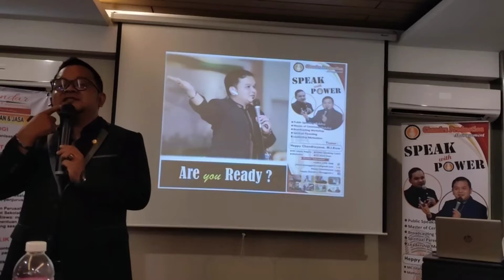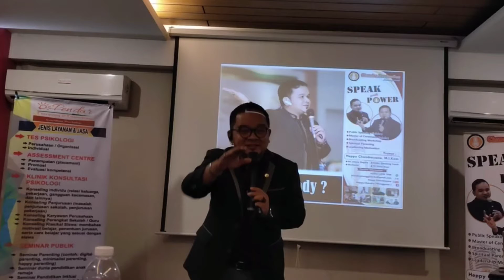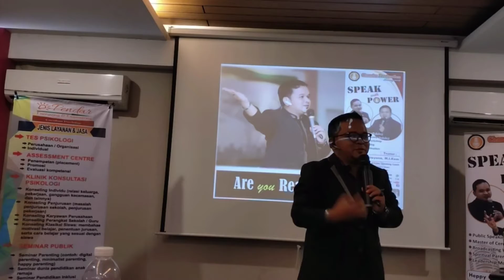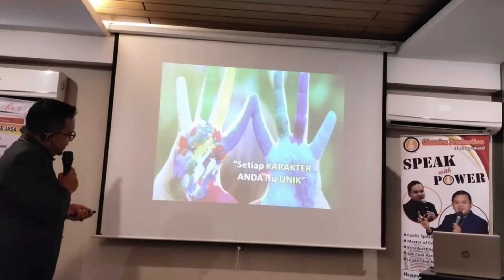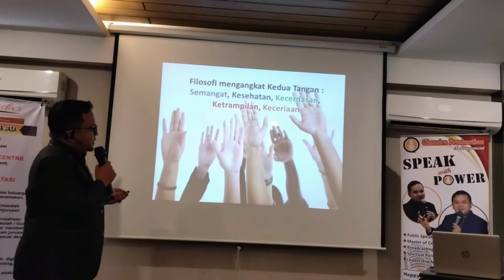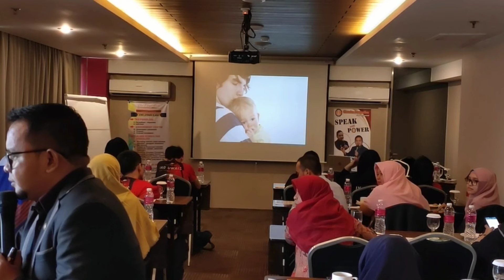PART I : SEMINAR PARENTING BERSAMA KOMUNITAS LESTARI DI BEKASI - COACH HEPPY CHANDRA